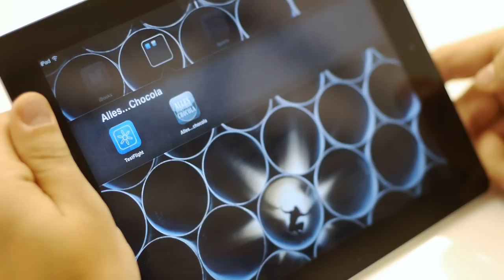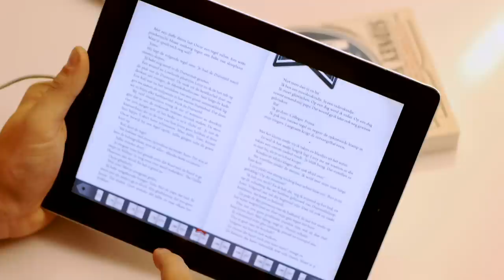Alles ruikt naar chocola: De iPad App (met Sidney Vollmer)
* SHORTLIST EUROBEST 2012, PORTUGAL -- Best mobile app *
* GOUDEN SPINAWARD 2012 -- Spinawards (beste innovatie)*
* BESTE BOOKAPP 2011 -- Boekblad*
* BESTE UITGEEFAPP -- Mediafacts (nominatie)*
* BOEKENWEEK 2012: meer downloads dan ebook Tom Lanoye.*

| Twitter | Lees meer over de app en het boek

Juryrapport Spinawards: 'Zeer vernieuwend binnen een segment -- de uitgeverij -- dat als behoudend te boek staat. Niet de eerste boek-app die ontwikkeld is, wel de beste. Eentje die eindelijk de brug slaat tussen twee werelden. De cohesie tussen de verschillende mogelijkheden die je als lezer krijgt aangeboden, verrijkt de leeservaring aanzienlijk, zonder deze overigens aan je op te dringen. Verrassend in effect, fraai in vormgeving. Dat dit het startschot moge zijn voor een nieuwe generatie boeken.'

Synopsis: "Alles ruikt naar chocola" is een droefgeestige vertelling over dode vaders, verliefde moeders, troostrijke popliedjes, hopeloze exen, de magie van Lowlands en een bubbelbad.